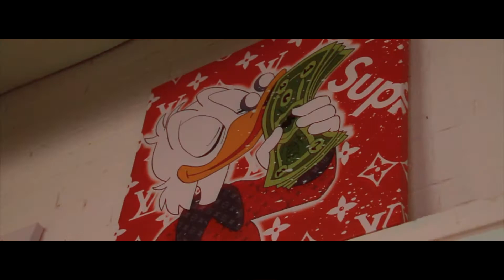BIG KREE - Big Chain Cobra INTRO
NEW VIDEO BY BIG KREE
BIG  CHAIN COBRA INTRO
21ST CENTURY
MERCH GANG MUSIC
PRODUCED BY AKRITE BEATS
VISUAL BY STATIC TV